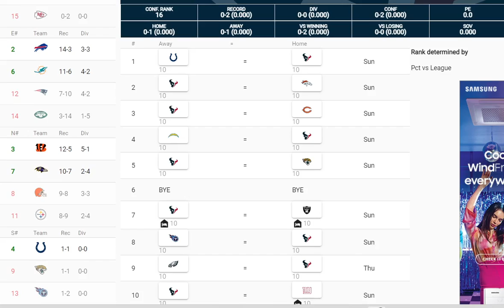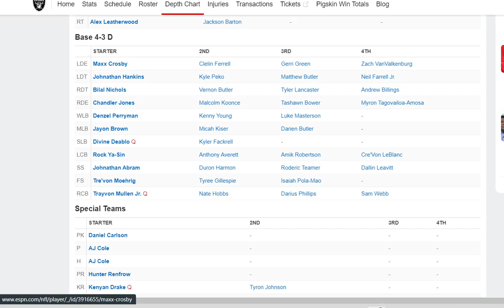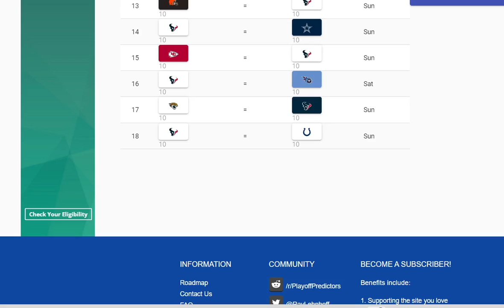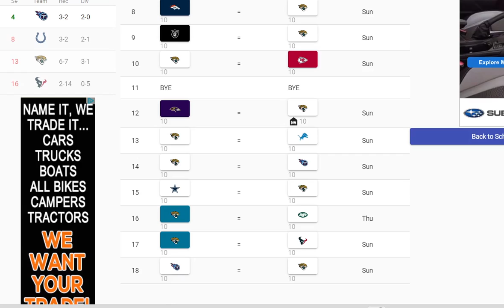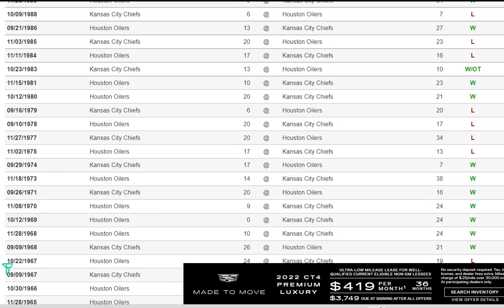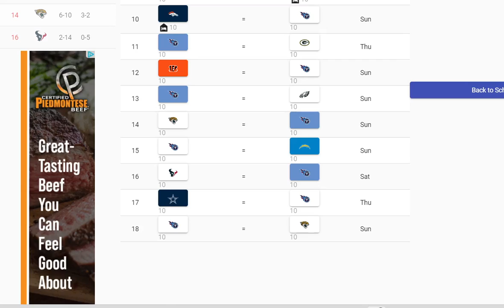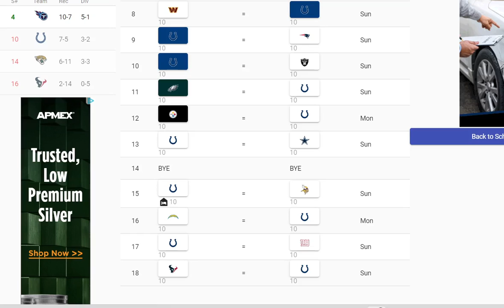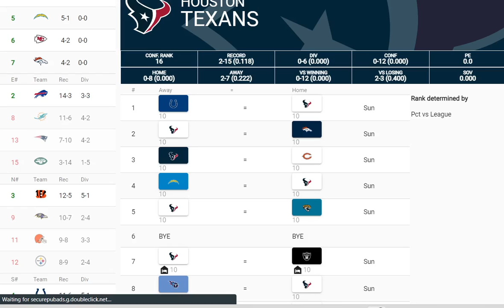AFC SOUTH RECORD PREDICTIONS!!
Another division record predictions, you know the drill.

0:00 - Texans
39:45 - Jaguars
1:04:05 - Titans
1:34:22 - Colts